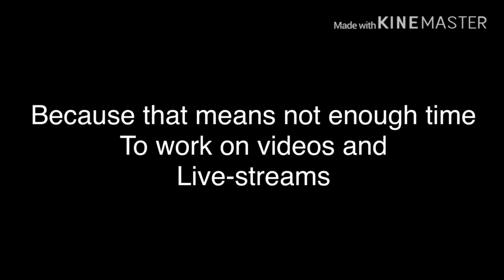I’m starting school soon .... ;-;